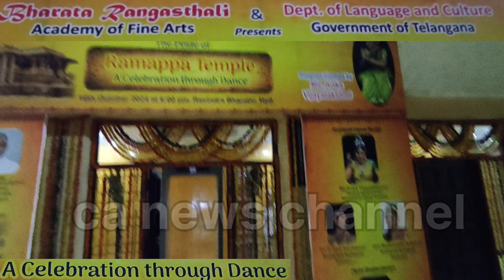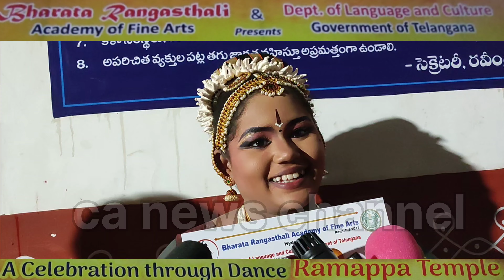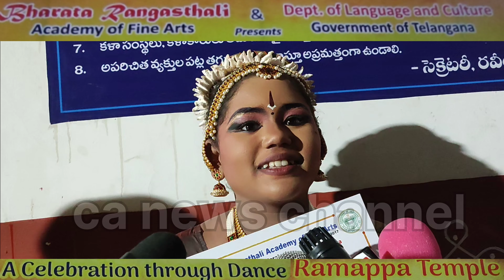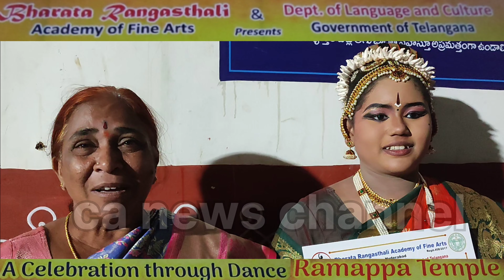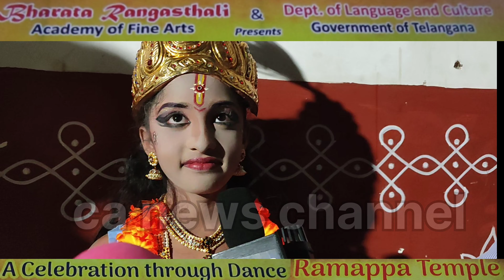news Bharata Rangasthali Academy of Fine Arts Pride ofRamappa Temple Celebration through Dance Prog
news Bharata Rangasthali Academy of Fine Arts

& Dept. of Language and Culture Presents Government of Telangana

The Pride of

Ramappa Temple A Celebration through Dance

Program Curated by Ms. Koka Vijayalakshmi

16th October 2024 at 6:00 pm, Ravindra Bharathi, Hyd